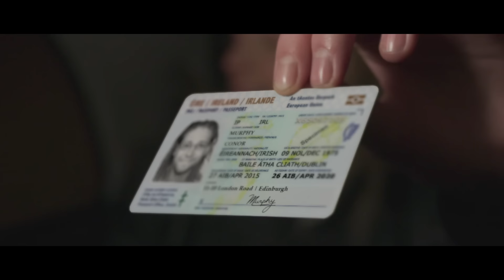FIDDLER'S GREEN - CHEER UP (Official Video)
Our third single/video CHEER UP from the upcoming album HEYDAY (out March 8th 2019):

“Cheer up! Cheerie up, the worst is yet to come
Cheer up! Cheerie up, you shall overcome
Cheer up! Cheerie up, 'cause you're nobody's fool
It can only get worse, so buck up, play it cool!”

HEYDAY TOUR 2019:
The HEYDAY Tour is presented by EMP, Sonic Seducer Musikmagazin, SLAM Magazin, Metal1 & OX

14.03. CH - ZÜRICH - Dynamo *
15.03. CH - SOLOTHURN - Kofmehl *
16.03. FR - AUDINCOURT - Le Moloco *
23.03. AT - WÖRGL - Komma
29.03. NL - ENSCHEDE - Atak/Metropool
30.03. NL - ZEIST - De Peppel
12.04. DE - KLINGENTHAL - Gambrinus *
13.04. DE - DRESDEN - Alter Schlachthof *
26.04. DE - NÜRNBERG - Löwensaal *
27.04. DE - ERFURT - HsD *
02.05. DE - FRANKFURT/MAIN - Batschkapp *
03.05. DE - STUTTGART - LKA Longhorn *
04.05. DE - MÜNCHEN - Backstage Werk *
09.05. DE - HANNOVER - Capitol *
10.05. DE - HAMBURG - Große Freiheit 36 *
11.05. DE - BERLIN - Columbia Theater *
17.05. DE - KAISERSLAUTERN - Kammgarn *
18.05. DE - KÖLN - E-Werk *
24.05. DE - OBERHAUSEN - Turbinenhalle *
25.05. DE - LEIPZIG - Haus Auensee *

* Support: THE MOORINGS